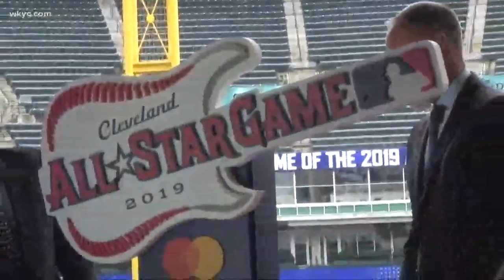Francisco Lindor, Jim Thome, Sandy Alomar Jr highlight lineup at PLAY BALL PARK during 2019 MLB All-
May 21, 2019: Major League Baseball has announced its lineup of special guests who will appear at PLAY BALL PARK as part of the 2019 MLB All-Star Game celebration this July in Cleveland. All-Star Ambassadors Francisco Lindor, Jim Thome, and Sandy Alomar Jr. will be among the current and former Indians, MLB Hall of Famers, and Olympic Gold medalists who will make appearances, sign autographs, and pose for photos with fans from July 5-9 at the Huntington Convention Center.